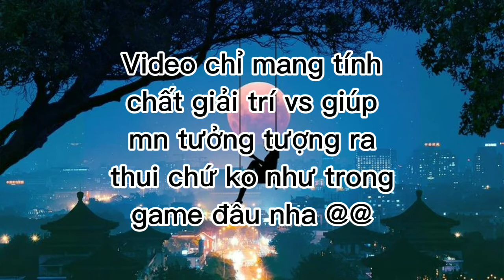Liên quân mobile: Khi các tướng liên quân hợp tác vs các bộ anime (chế)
Anime:
Citrus
Dragonball